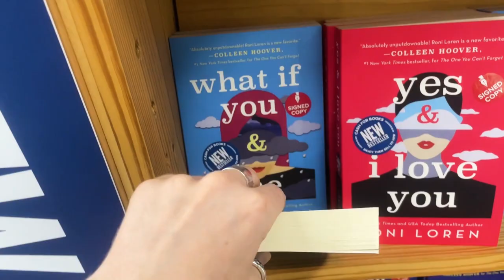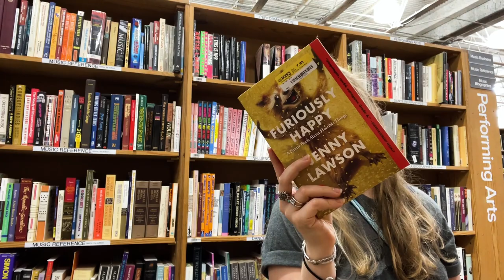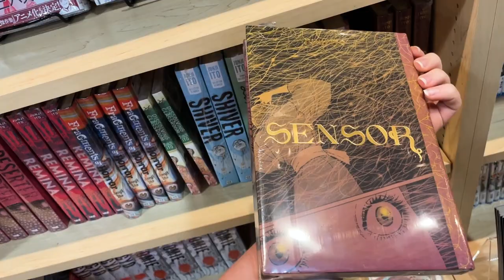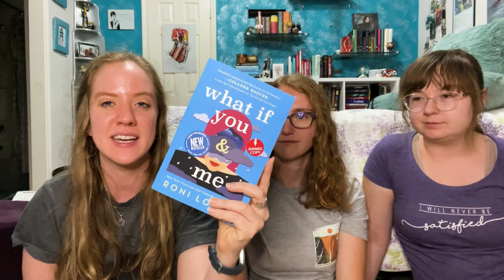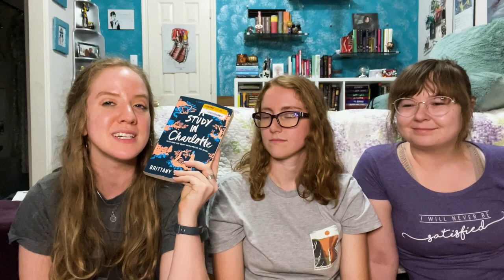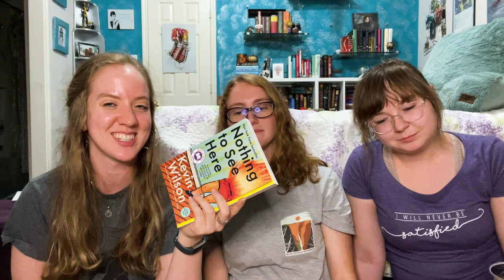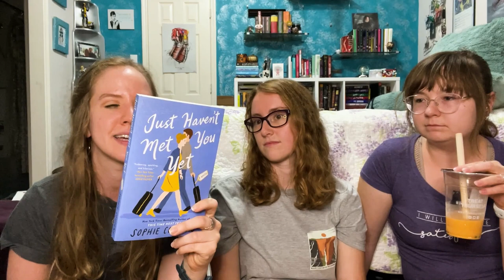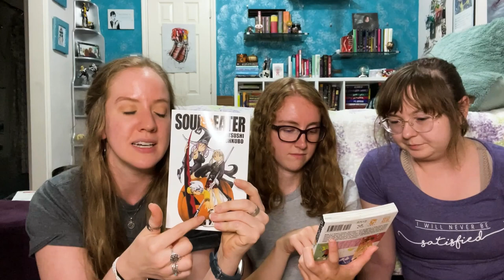It Was a Tsunami! -- Come Book Shopping with Us Vlog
Twenty-five books… that’s a lot.

🌻timestamps 🌻
00:00 hey y’all!
00:57 book shopping
06:55 book haul!
20:28 loveyoubye~